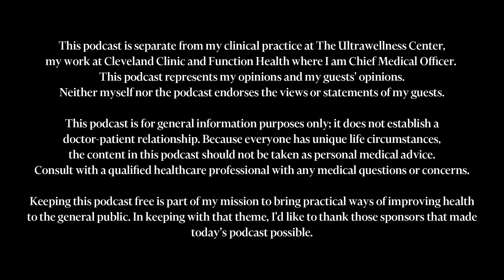Debunking The Link Between Red Meat & Type 2 Diabetes (Avoid This Food Instead) | Dr. Mark Hyman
Recently, a study made headlines linking red meat consumption to an increased risk for type 2 diabetes. It’s no secret that navigating the realm of nutrition has become a challenge for the general public.

That’s why, on today’s Health Bites episode, we’re diving deep into the findings from this study, “Red meat intake and risk of type 2 diabetes in a prospective cohort study of United States females and males,” published in The American Journal of Clinical Nutrition. I unpack the study’s design flaws, inaccuracies, and where the researchers got it straight up wrong.

Rupa University is hosting FREE classes and bootcamps for healthcare providers who want to learn more about Functional Medicine testing.

Shopping for better eggs shouldn’t be confusing. Look for the yellow carton at your local grocery store to find Happy Egg near you.

What we can and cannot learn from observational research (3:42 / 1:56)
“Red meat intake and risk of type 2 diabetes in a prospective cohort study of United States females and males” study design and findings (9:01 / 7:15)
Issues with the study design and why it does not prove that red meat causes type 2 diabetes (20:01 / 16:23)
What have other studies found? (39:20 / 35:42)
The root cause of type 2 diabetes (44:02 / 40:24)
Strategies to address type 2 diabetes (44:29 / 40:51)